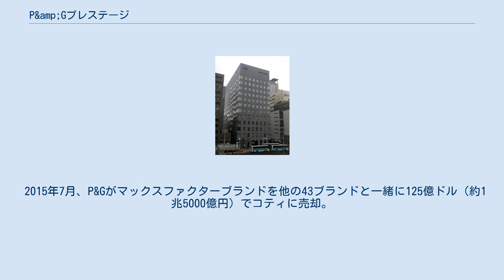P&amp;Gプレステージ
プロクター・アンド・ギャンブル
P&Gプレステージ合同会社は、P&Gジャパンの関連子会社で、日本においてSK-IIの化粧品の販売などを行っている企業。
 1953年、米国の化粧品メーカーだったマックスファクターが日本法人としてマックスファクター株式会社を東京で設立した。
1991年にマックスファクターがP&Gの傘下となり、その際に日本本社を神戸市に移した。
 1994年、同じくP&G傘下となっていたプロクター・アンド・ギャンブル・ヘルスケア株式会社（P&Gヘルスケア、旧：日本ヴイックス株式会社）を吸収合併した。
その際、P&Gヘルスケアは社内カンパニー制によって、マックスファクターのP&Gヘルスケア事業部となり、同社がP&Gの日本における大衆薬事業も手掛けるようになった。
 ちなみにマックスファクターが吸収合併したP&Gヘルスケアの前身会社にあたる日本ヴイックスは、米国の製薬会社・リチャードソン・ヴイックス（英: Richardson-Vicks）社と日本の伊藤忠商事との共同で設立された医薬品会社で、本社は大阪市、三重県鈴鹿市に工場 があった。
日本ヴイックスは1985年にP&G傘下になり、3年後の1988年にP&Gヘルスケアに社名変更している。
 2002年にP&Gが大正製薬や杏林製薬などに大衆薬事業を売却し、日本での大衆薬事業から完全に撤退、P&Gヘルスケア事業部を廃止した。
なお、日本以外のP&Gにおける大衆薬事業は「クレアラシル」を除いて引き続き行われている。
 2006年、会社法施行で新たに誕生した会社形態である合同会社に改組され、P&Gマックスファクター合同会社に社名変更した。
 2015年7月、P&Gがマックスファクターブランドを他の43ブランドと一緒に125億ドル（約1兆5000億円）でコティに売却。
日本法人も2016年8月にP&Gプレステージ合同会社へ社名変更した。
 現在はSK-IIの販売が事業の中心となっている。
 マックスファクター 筆頭スポンサーのみ。
P&GヘルスケアになってからはP&G提供番組内でCMを放送する形となった。
 などのテレビ番組に提供していた。